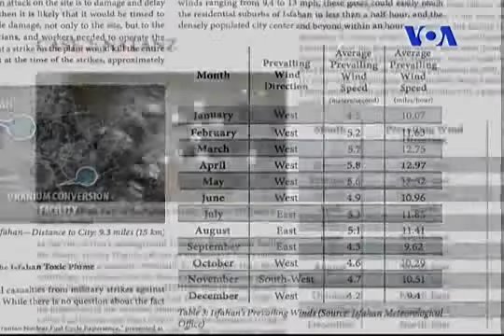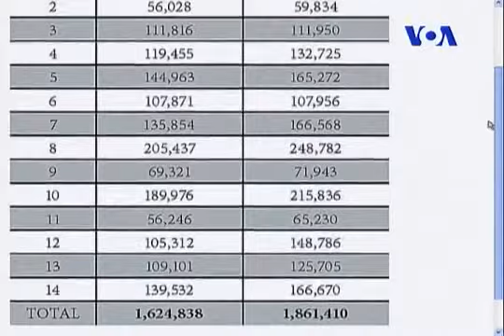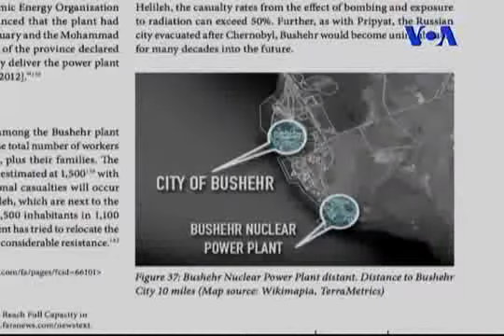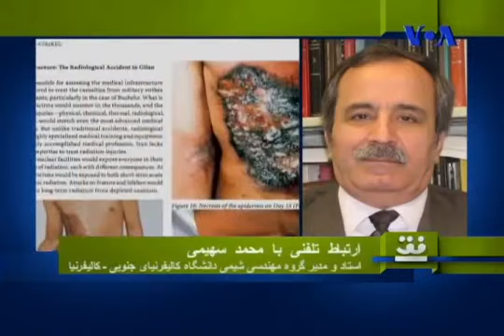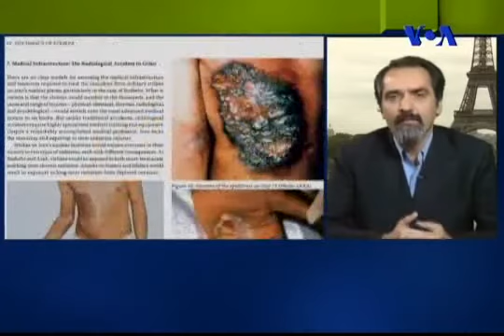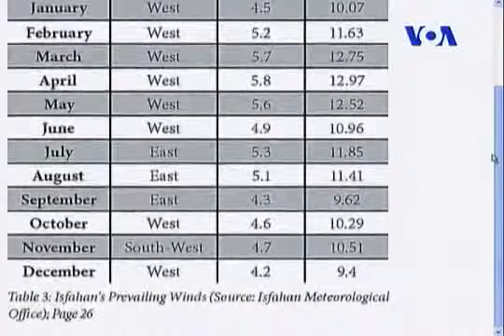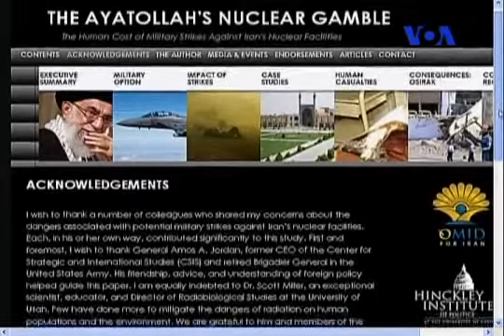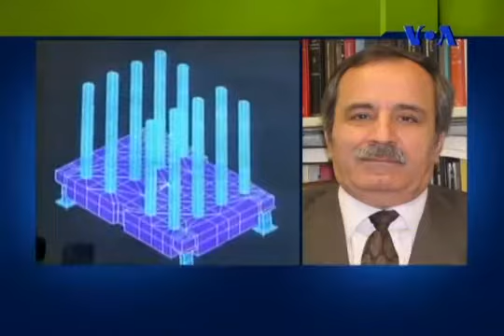قمارهسته ای ، گفتگوبا آقایان سمنانی ،،سهیمی، مصطفوی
قمار هسته ای آیت الله ها،گفتگو با آقایان خسروسمنانی، محمد سهیمی،.مهران مصطفوی در برنامه افق
 حمله به تاسیسات اتمی نطنز ده ها هزار نفر از مردم اصفهان را خواهد کشت
خسرو بایگان سمنانی پژوهشگر ایرانی ساکن آمریکا در برنامه ی افق صدای آمریکا به شرح کار پژوهشی - علمی خود در باب فاجعه ی انسانی ناشی از هدف قرار دادن مراکز اتمی جمهوری اسلامی ،که تحت عنوان "قمار آیت ا..." منتشر نموده ،می پردازد. این گزارش که با استفاده از مدل های مختلف رایانه ای و بهره گیری از داده های زیادی تهیه شده ،بیشترین تمرکز خود را بر نتیجه ی بمباران تاسیسات اتمی نطنز و تلفات انسانی ناشی از آن در شهر اصفهان می پردازد. بر اساس این گزارش در صورت بمباران این تاسیسات ،انتشار گاز به شدت سمی UF6 در مسیر خود تا اصفهان موجب مرگ و مسمومیت مرگبار حداقل 85 هزار نفر از مردم این منطقه خواهد شد.